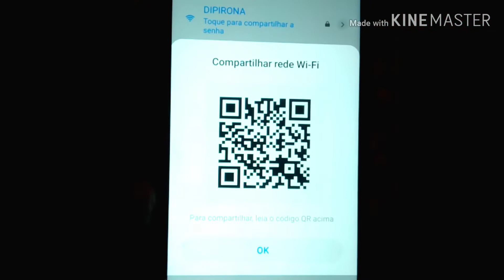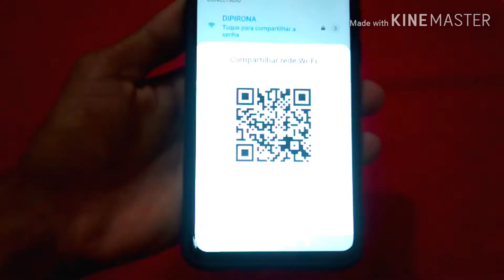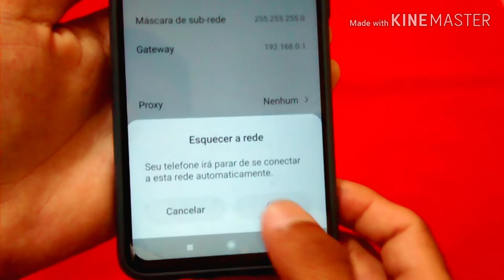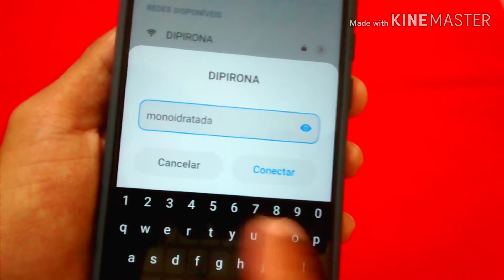DESCUBRA A SENHA DO WI-FI COM CÓDIGO QR DO SEU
kkkkkk que venham  os comentários  kkkk
OBS: (NÃO ESTOU INCENTIVANDO) É SÓ UM MÉTODO QUE É CAPAZ DE ADQUIRIR A SENHA SÓ PELO (QR CODE) Aqui vou mostrar como descobrir a senha do wi-fi do pelo QR CODE.

Celulares que recomendo com estoque na Amazon Brasil e garantia de entrega com toda segurança de A a Z.

Redmi Note 10 👉🏻
Moto G10👉🏻
Poco M3👉🏻
Poco M3 PRO👉🏻
Redmi 9T👉🏻
Redmi 9👉🏻
Pocox3 PRO 👉🏻
Redmi Note 9s👉🏻
Redmi Note 10 PRO👉🏻

✅Gadgets que eu recomendo

🔌Filtro de linha (iClamper)
⌚Mi Band 5
📼JBL GO 3
🎶Alexa (Echo Dor 4° geração)
🎶Alexa (Echo Dot 3° geração)